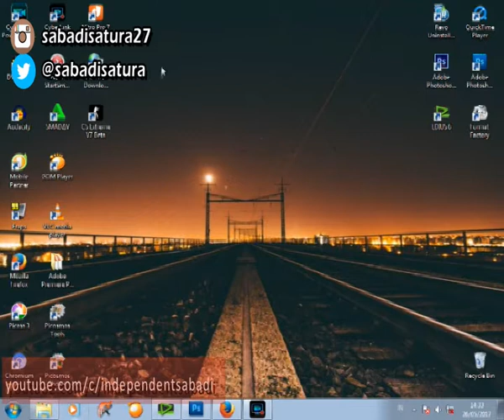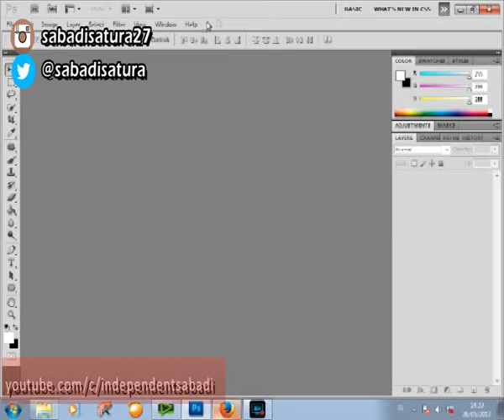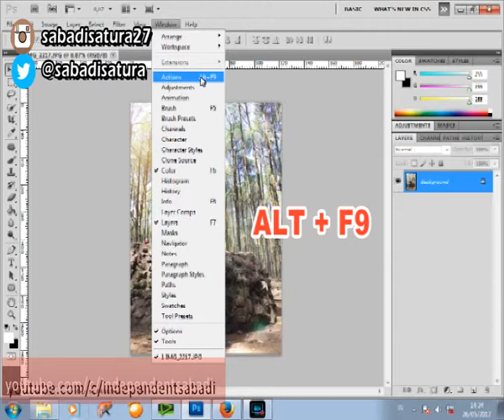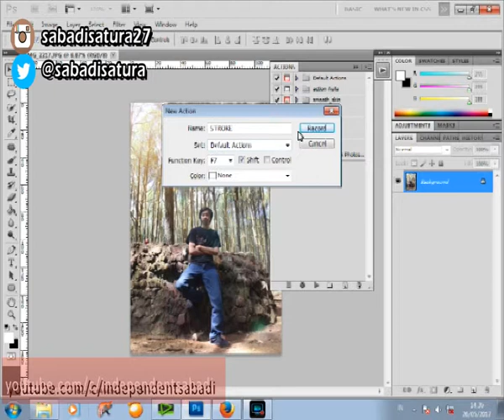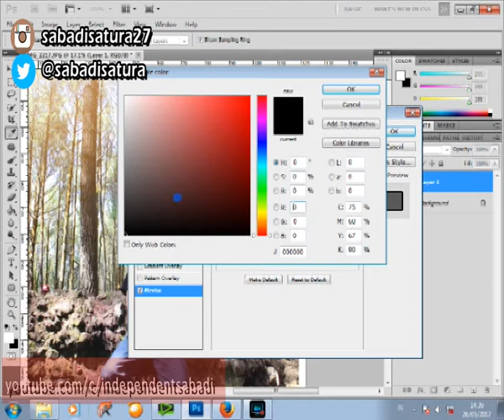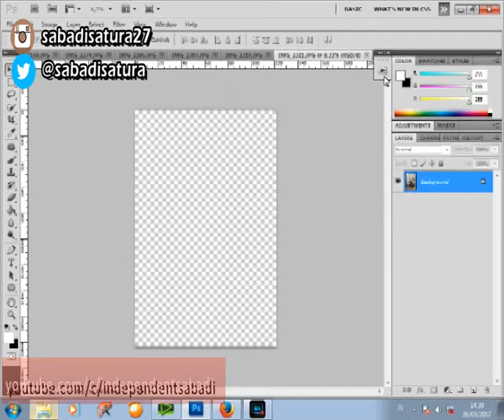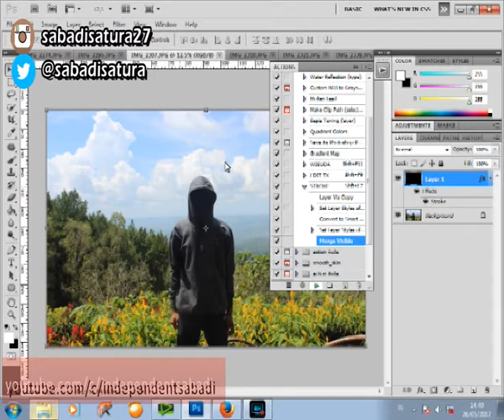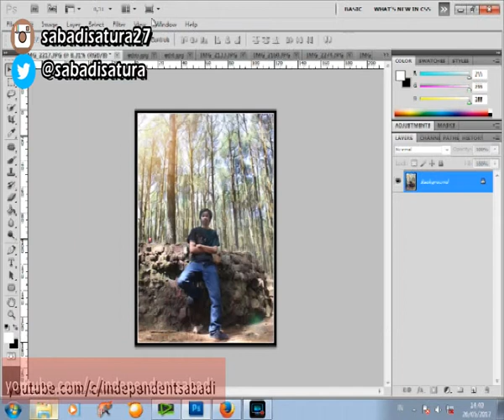Cara Membuat Action Photoshop Sendiri